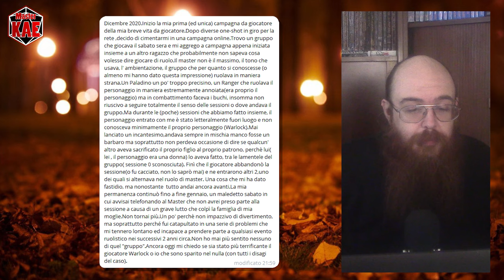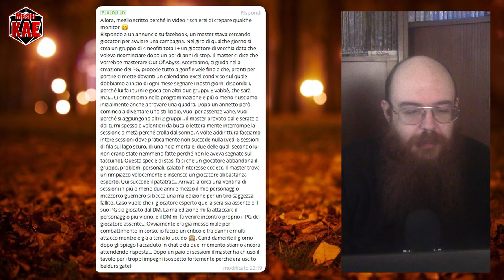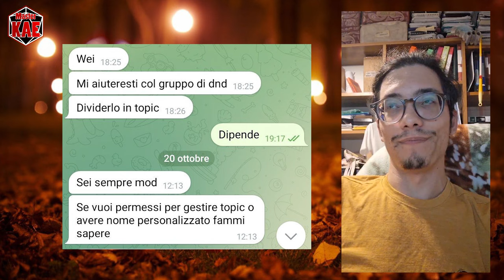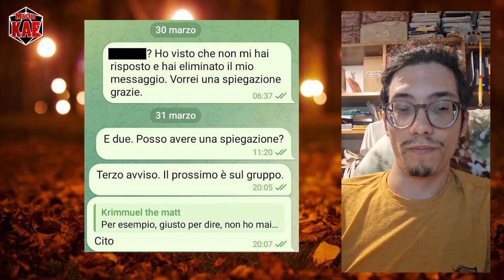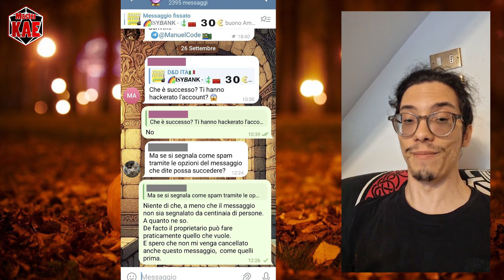🎃 Halloween 2024 🎃 le Storie del Terrore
Preparatevi ad essere terrorizzati!

Vuoi scaricare i Quikstart di Armalia?

contatti